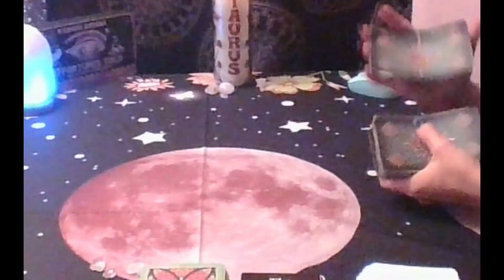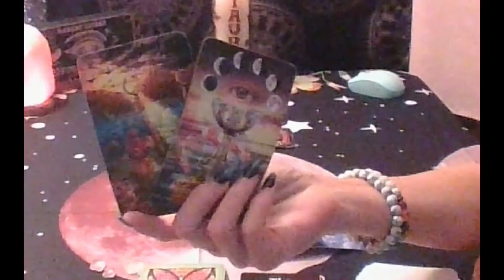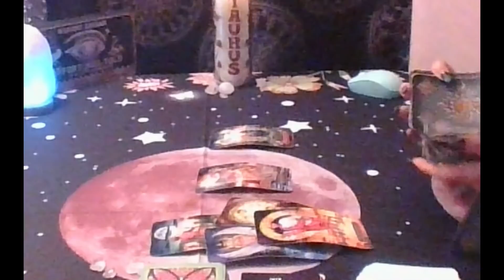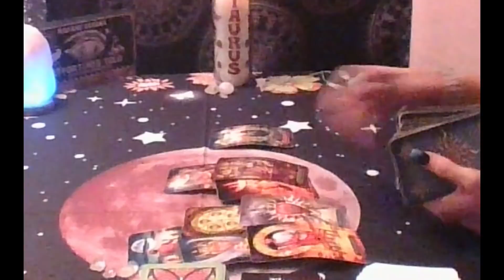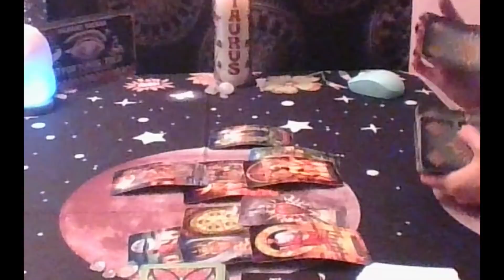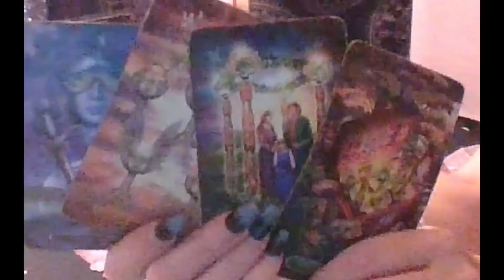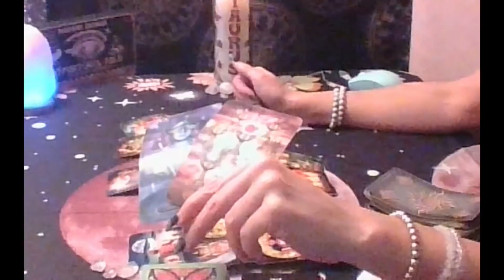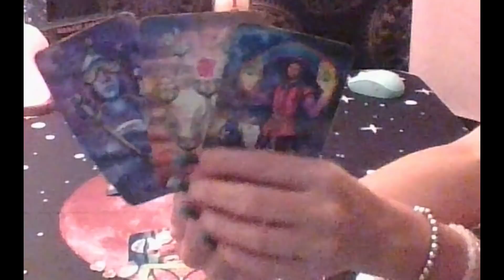Taurus Tarot...An Ex Is Returning To Propose But Don't Ignore This One Thing....Immediate Future